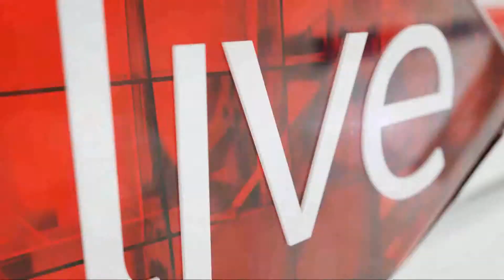Love Your Nuts: a cancer education program